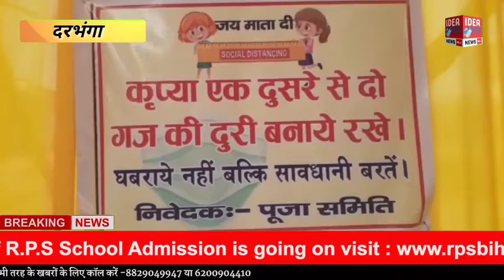Dharbhanga : दुर्गा पूजा समिति सुंदरपुर बाबू चौक दरभंगा में धूमधाम से चैती दूर्गा पूजा मनाया गया।